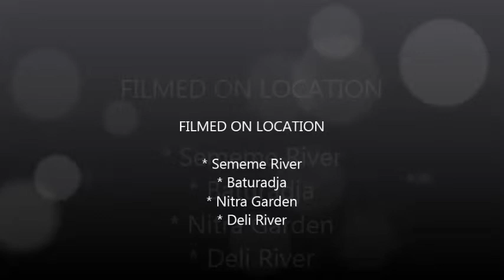Namorambe dan Hulu Sungai Deli-Namorambe and Upper River Deli